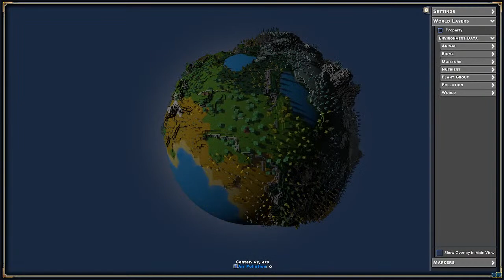Reverse Synergy - 9 October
During the duration of the Athens Biennale, the Mycological Twist has invited artists and academics to come, reflect and live with them in the online multiplayer game ECO from Strange Loop Games. One group will act as caretakers for the two months of the exhibition, and another group will be giving presentations, in game, during three live events.

Caretakers for the ECO world during the 2 months of the exhibition:

Viktor Timofeev
Steph Holl-Trieu
Kitty Clark
Raphaelle Cormier
Parrr Geng
Marcel Darienzo

Public Events in the game:

25 September, 15:00 UTC+3
Omsk Social Club
Juliet Jacques

9 October, 15:00 UTC+3
Dorota Gawęda and Eglė Kulbokaitė
Wassim Alsindi
Angela YT Chan
Alison Sperling

23 October, 15:00 UTC+3
Lola Olufemi
Xenia Chiaramonte
Laura Op de Beke